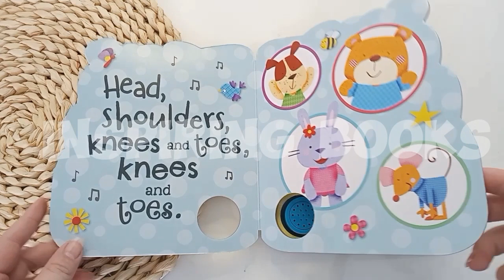Sound Book - Head,Shoulders, Knees and Toes - igloobooks